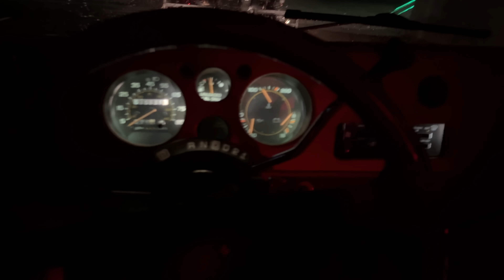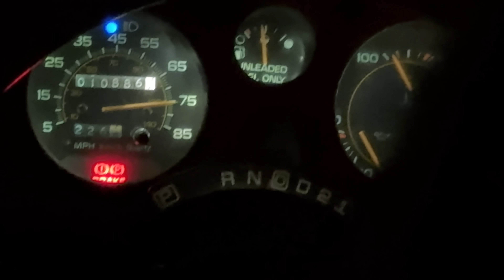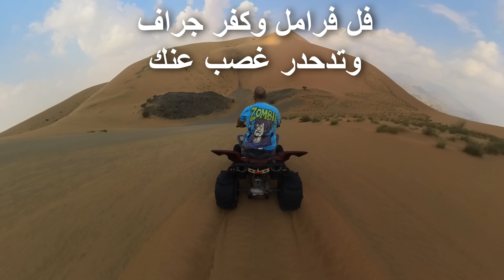نمنا في طعوس مستورة بفان الشفر وتحدي المحقن بالدبابات 😍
متجري دحكار لمستلزمات السيارات شيك عليه 😍

زيتي الشخصي واحطه على كل سياراتي بلزوجة 10W40